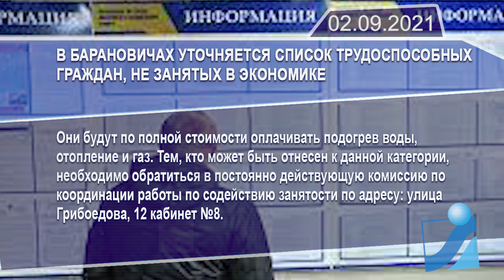Новостная лента Телеканала Интекс 02.09.21.